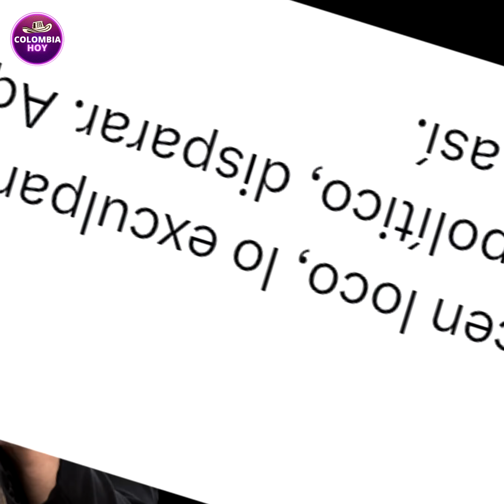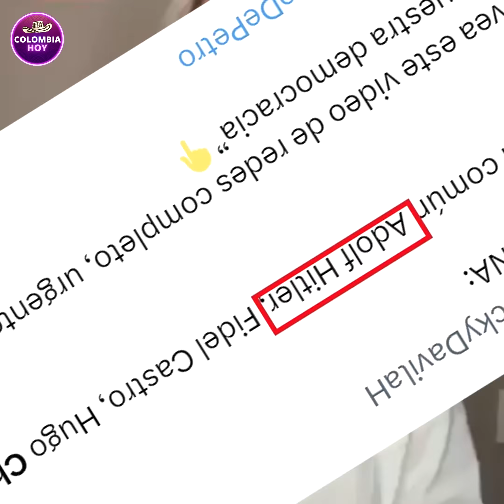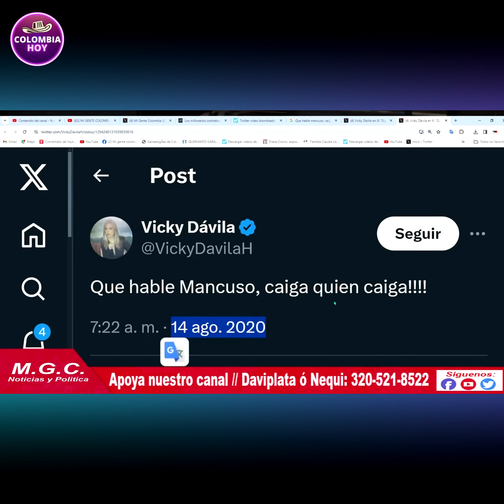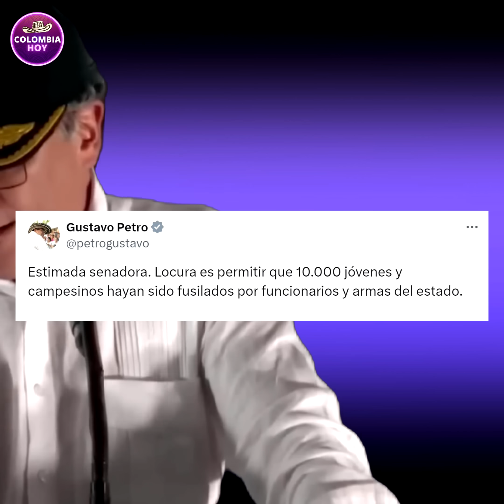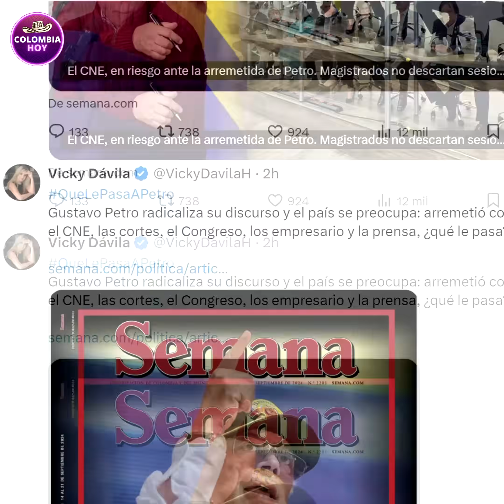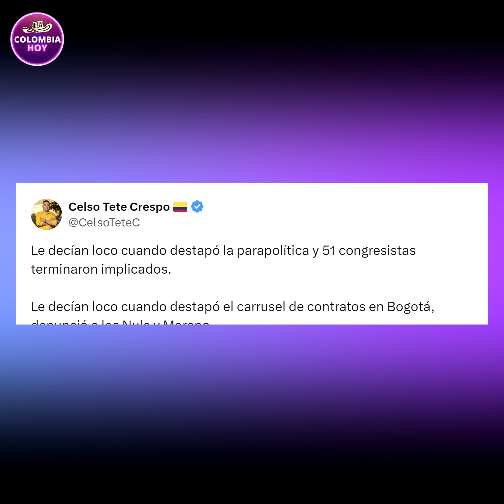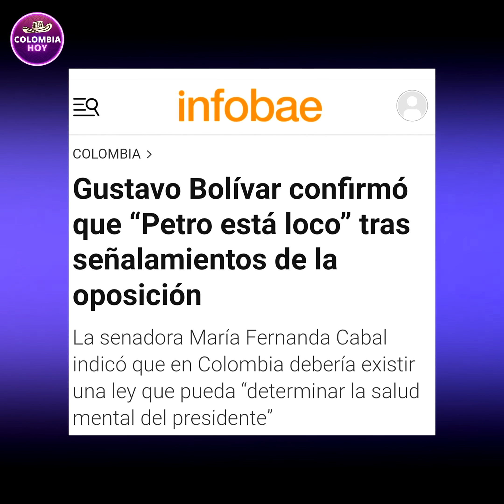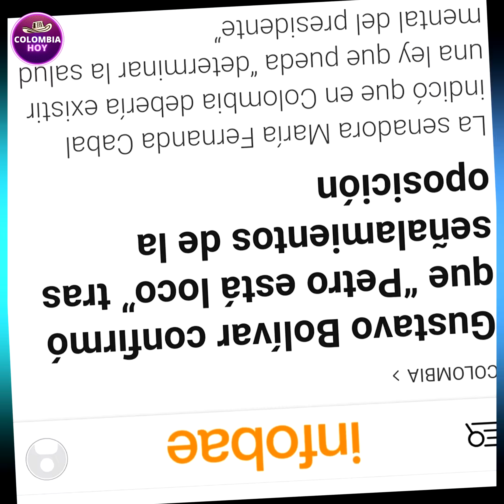Petro se desquitó con Cabal y Dávila